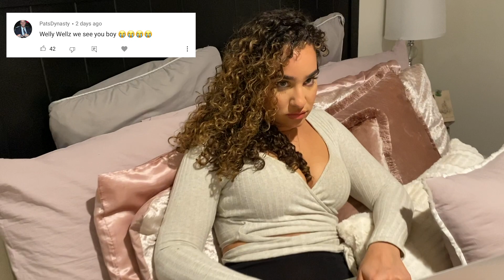Complementing My Girlfriend with Youtube Comments about Her! (Y'all are HILARIOUS😂)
We love all of your comments so much that I wanted to personally shout some of them out and use them on Taylor until she notices lol. Keep them comments coming because I want to make more of these!

Hey guys, welcome toTay's Cup O"Joe!
I'm Wellz (1/5 of RTTV ) and the beautiful girl featured in these videos is the love of my life Taylor!